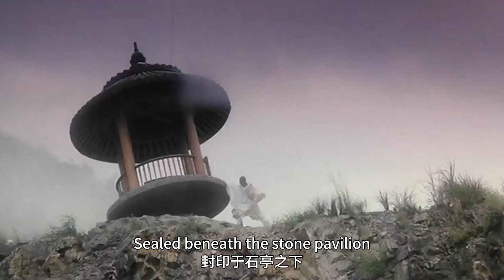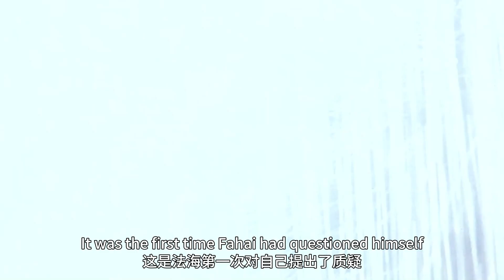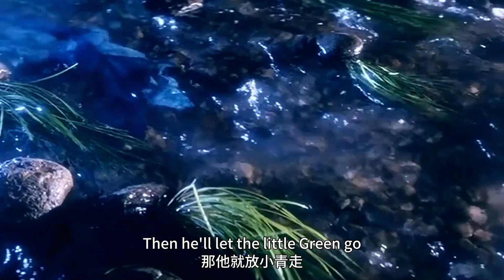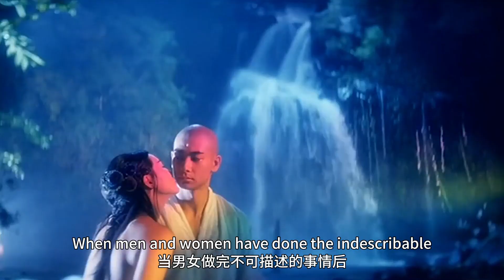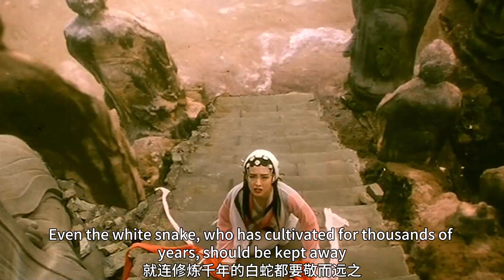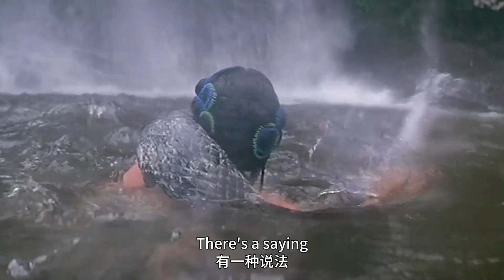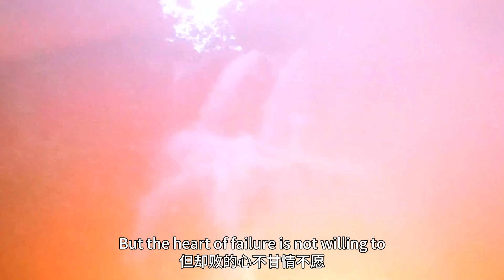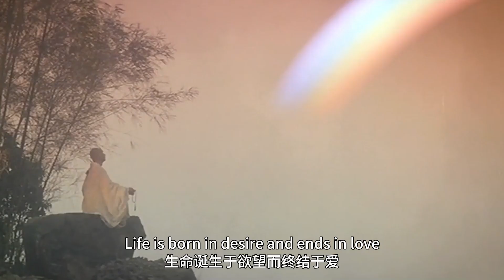原諒小時候太單純沒看懂！青蛇手裡抱著的到底是誰的尾巴？大威天龍法海同小青雙修佛家歡喜禪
《封神第二部：魔道爭鋒》才是真正的神仙打架，擺陣搖人殷郊變幻三頭六臂復仇